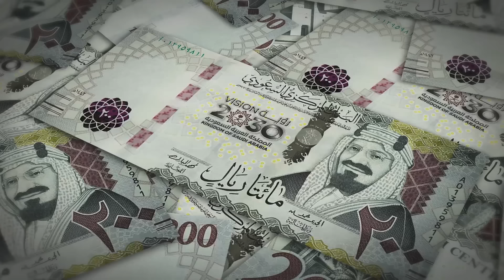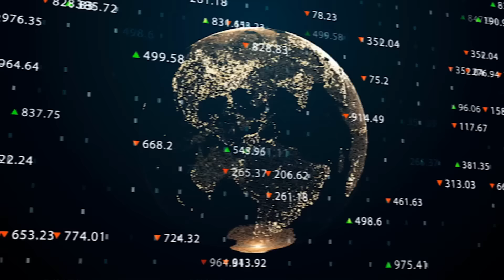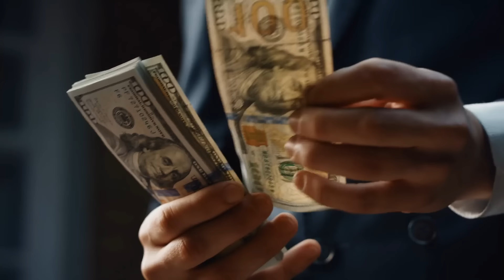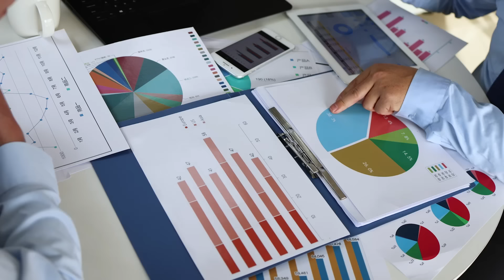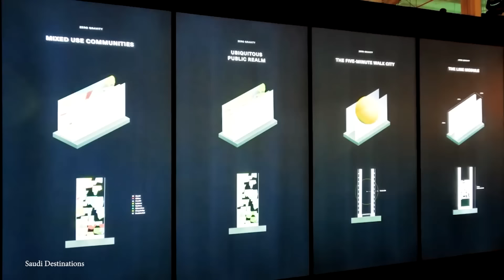Why Saudi Arabia’s Line City is Failing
Saudi Arabia's ambitious Line City promised to revolutionize urban living with a futuristic, sustainable design. However, the project is facing major challenges and is not going according to plan. Today we are going to explore why Saudi Arabia's line city is Failing.